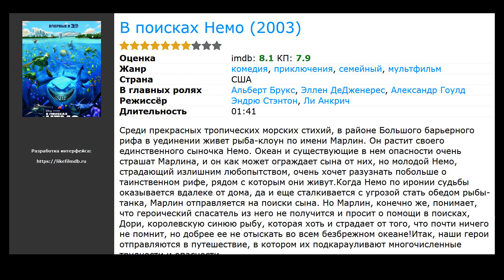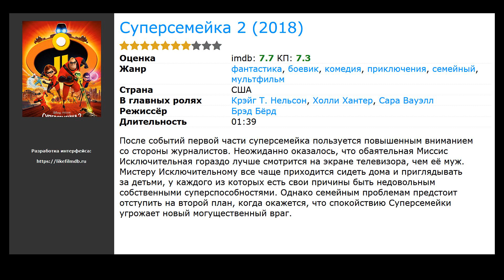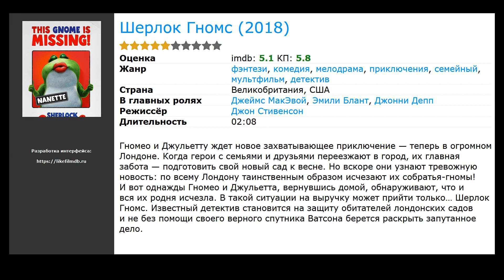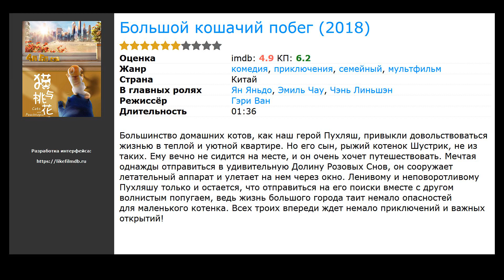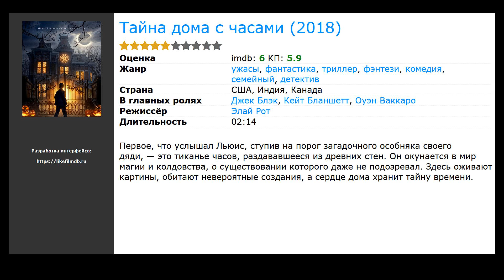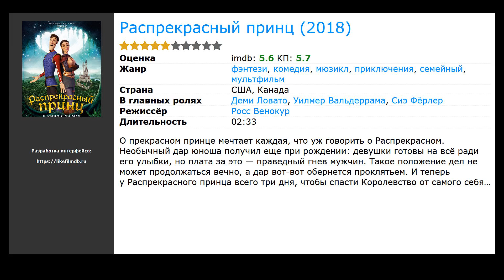10 лучших фильмов для детей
Список лучших фильмов для детей, отобранные посетителями нашего сайта:

00:10 В поисках Немо (2003) / жанр: мультфильм, комедия, приключения / в главных ролях: Альберт Брукс, Эллен ДеДженерес, Александр Гоулд
00:47 Суперсемейка 2 (2018) / жанр: мультфильм, фантастика, боевик / в главных ролях: Крэйг Т. Нельсон, Холли Хантер, Сара Вауэлл
01:19 Моана (2016) / жанр: мультфильм, мюзикл, фэнтези / в главных ролях: Аулии Кравалхо, Дуэйн Джонсон, Рэйчел Хаус
01:43 Тайная жизнь домашних животных 2 (2019) / жанр: мультфильм, комедия, приключения / в главных ролях: Пэттон Освальт, Кевин Харт, Харрисон Форд
01:55 Шерлок Гномс (2018) / жанр: мультфильм, фэнтези, мелодрама / в главных ролях: Джеймс МакЭвой, Эмили Блант, Джонни Депп
02:35 Осторожно: Грамп! (2018) / жанр: мультфильм, приключения, комедия / в главных ролях: Тоби Кеббелл, Лили Коллинз, Кит Викхэм
03:13 Большой кошачий побег (2018) / жанр: мультфильм, комедия, приключения / в главных ролях: Ян Яньдо, Эмиль Чау, Чэнь Линьшэн
03:51 Джим Пуговка и машинист Лукас (2018) / жанр: фэнтези, приключения, семейный / в главных ролях: Хеннинг Баум, Соломон Гордон, Ширли МакЛейн
04:13 Тайна дома с часами (2018) / жанр: ужасы, фантастика, фэнтези / в главных ролях: Джек Блэк, Кейт Бланшетт, Оуэн Ваккаро
04:37 Распрекрасный принц (2018) / жанр: мультфильм, мюзикл, фэнтези / в главных ролях: Деми Ловато, Уилмер Вальдеррама, Сиэ Фёрлер